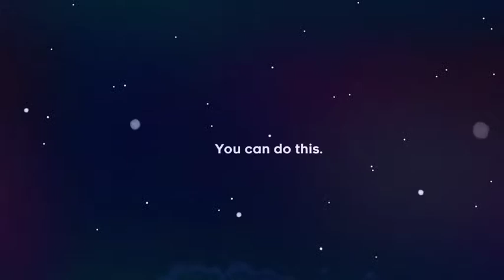CELESTE #1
The first part of Celeste, a challenging platformer ascending up a mountain searching for ourselves...and strawberries, lots of strawberries.